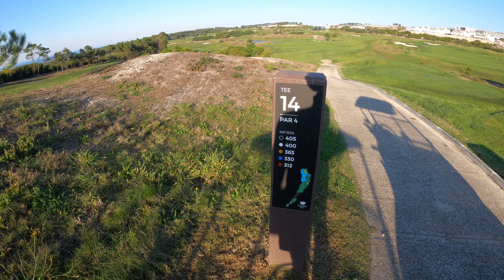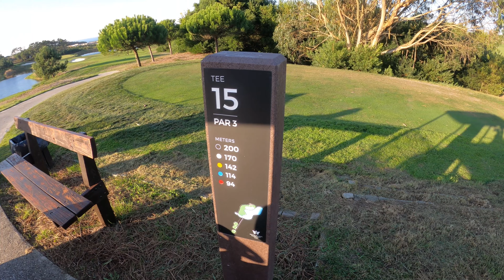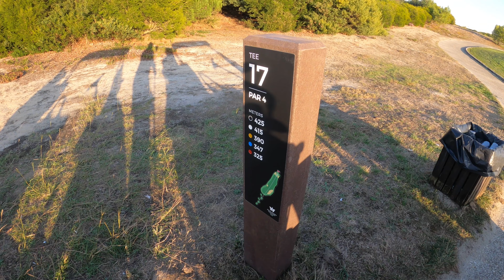ROYAL ÓBIDOS, åker ni hit, spela den här banan! Seve Ballesteros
Under oktober månad 2021 åkte Team Koppsnurr en vecka Portugal för att spela golf i området kring Lissabon. Vi spelade tre olika banor i underbara miljöer men med helt olika karaktärer. I den här serien får ni se tre banor med mycket vind, fina fairways och spektakulära vyer.

Royal Óbidos är den sista banan designad av Seve Ballesteros. Omväxlande hål och kanske banan med i överlag de bästa par 3 hålen jag spelat?

(Jag vet att vinden är otroligt jobbig att lyssna på, jag ber om ursäkt för detta. Jag införskaffade tom. en extern mikrofon med "muff" för att motverka detta, som man hör i vissa av klippen, men av någon anledning valde kameran ändå att spela in från den inbyggda mikrofonen på majoriteten av klippen.. teknik.. Hoppas ni har överseende).